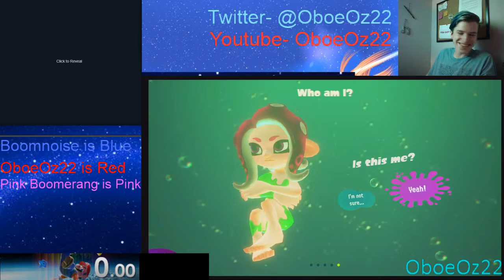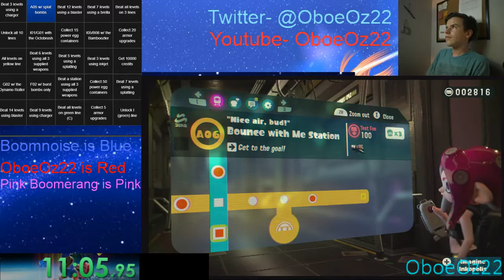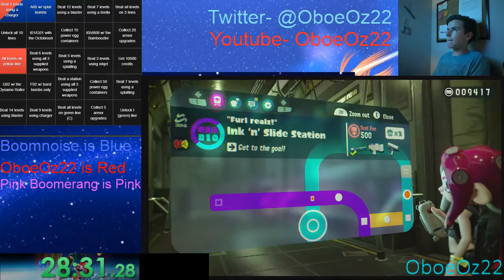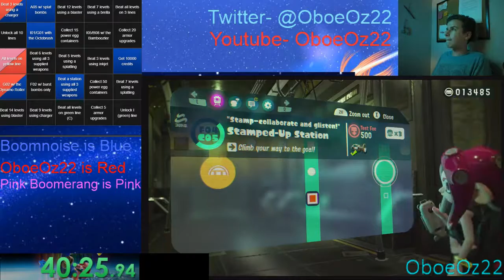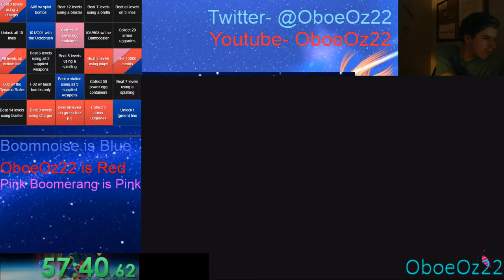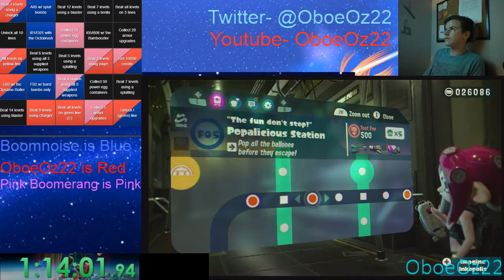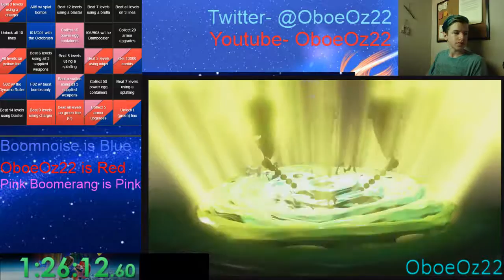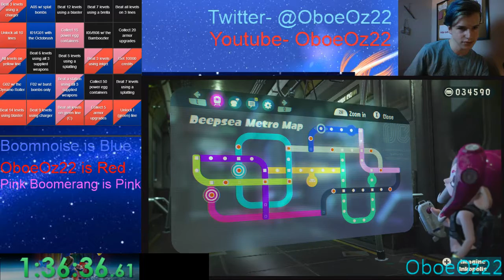Splatoon 2: Octo Expansion 3-Way Double Bingo w/Boomnoise and Pink Boomerang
More bingo, this time with more runners. lockout or 2v2 soon.

My Nintendo Switch Friend Code:
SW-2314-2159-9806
Splatoon 2 Speedrunning Leaderboards: